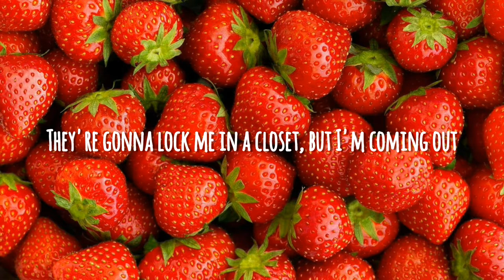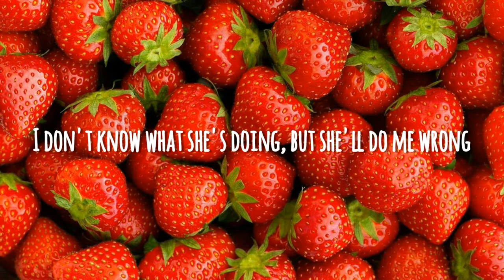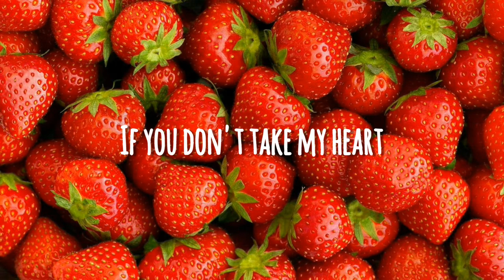Strawberry Lipstick-Yungblud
This is a song about a person I love

I got a toxic attitude and lack of self control
A reasonably fucked up individual
Need you to cleanse my sins
So I can go to school
P-p-p-please
They're gonna lock me in a closet, but I'm coming out
Singing fuck all the oppression and the self doubt
I'm gonna bite all of your fingers, put them in my mouth

So take it easy, take it easy, take it easy, girl
Take it easy, take it easy on me
I know you're so hard to please
Just take it easy, take it easy on me

She got, she got my heart in her hands like a headlock
I can't see straight, ten seconds past five o'clock
I don't know what she's doing, but she'll do me wrong
She's such a tease
She holds all the p-p-power in her fingertips
She's gonna suck on my strawberry lipstick
She's gonna taste my body with her fingertips
I cannot breathe

Oh, take it
Whoa

If you don't take my heart
If you, you take it easy, take it easy on me
You take it easy, take it easy on me